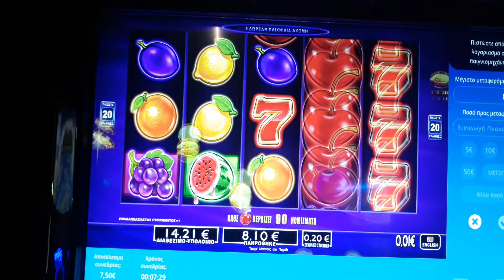Play opap zoumero free spins